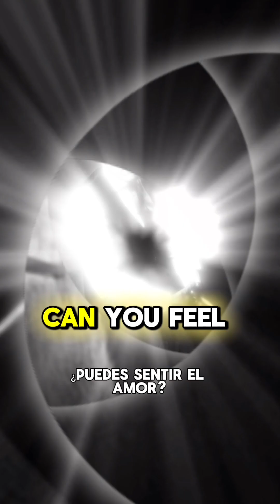COMO USAR "CAN"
El Profesor Milton Restituyo nos explica en este video como usar "CAN" para expresar habilidad en presente. Al final presenta la cancion "CAN" a traves de la cual los aprendices de ingles aprenderan de forma mas divertida.